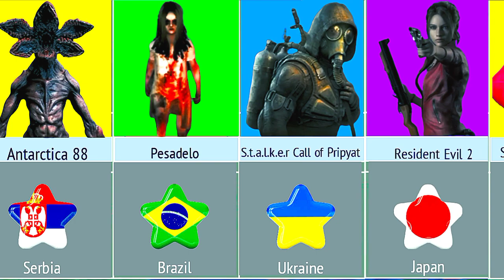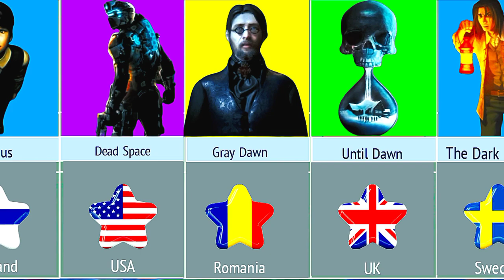Horror Games From Different Countries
• Cartoon - Howling...

🔴Sᴜʙsᴄʀɪʙᴇ🔸
🔵ʟɪᴋᴇ🔹
🟡ᴄᴏᴍᴍᴇɴᴛ🔸
🟣sʜᴀʀᴇ🔹